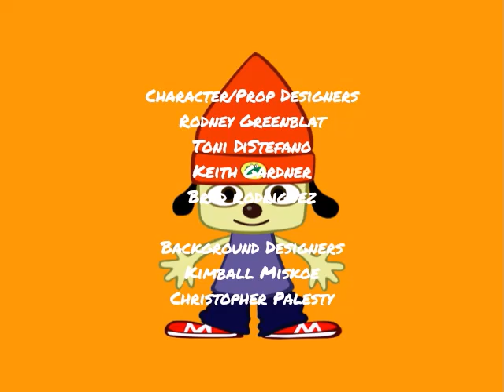PaRappa the Rapper: Season 4, Episode 1 End Credits (September 12, 2006)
"One of those days, it is right off the bat." - Chase (voiced by Carson Minniear).

Alright! Moving on now to the fourth season!

Here is the closing credits sequence for the fourth season of the fan-made animated musical television series "PaRappa the Rapper". this comes from the 1st episode of season 4.

Episode Title: The New Rappin' Adventure Begins.

Original Airdate: September 12, 2006.

Original Network: Cartoon Network.

REMINDER: The episode aired 8 days after Labor Day and the PBS Kids Preschool Block launched with a new show, Curious George. It is also the very first episode and the season to air as part of the Cartoon Network's Yes! era.

FUN-FACT: This episode features a special appearance by Aretha Franklin.

Kick! Punch! (Chop Chop Master Onion's Rap) (Masaya Matsuura and Ryu Watabe).